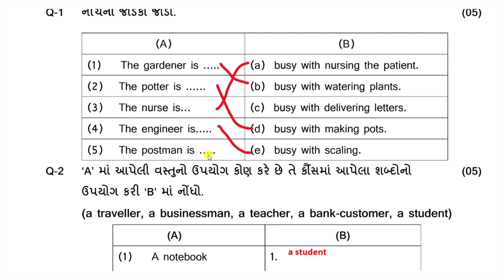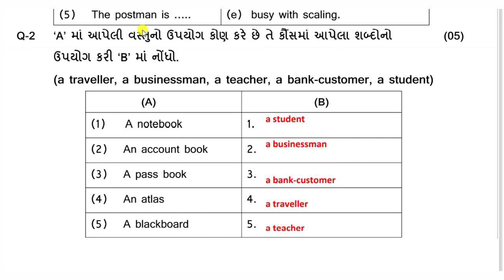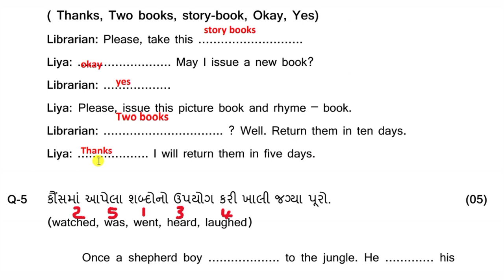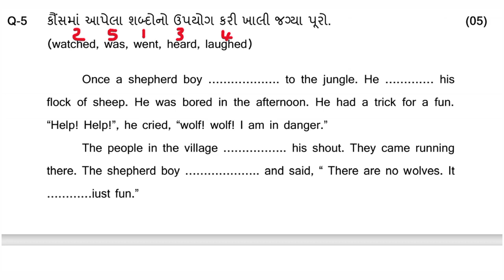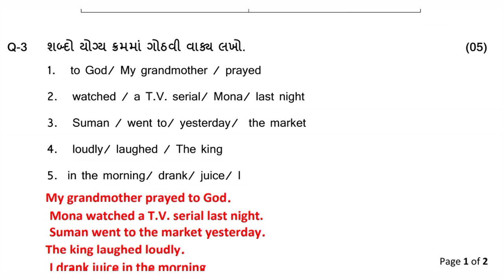std 5 English ekam kasoti|std 5 ekam kasoti english 25/2/22|dhoran 5 angreji ekam kasoti february